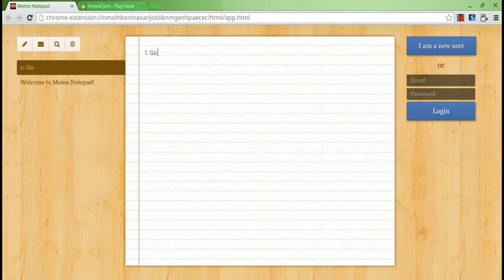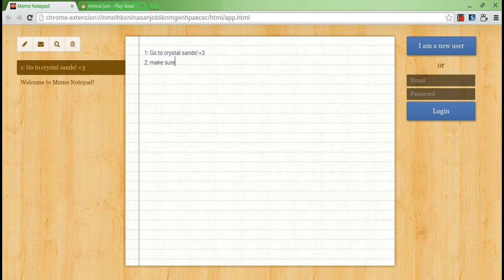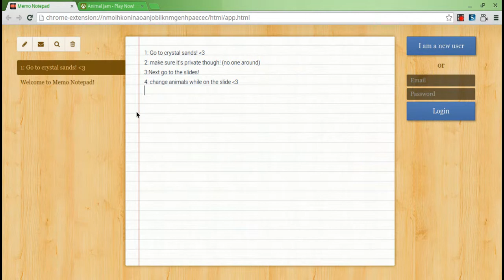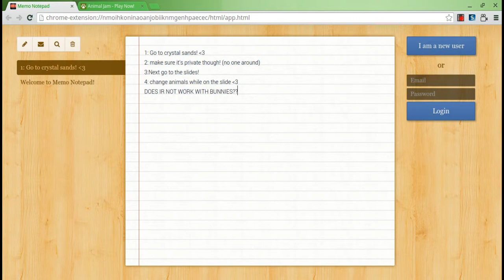Top 1 glitch!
Top glitch!